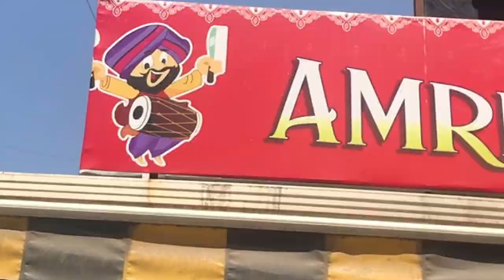Malaai Lassi in Wakad Pune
Hello punekars चलो चलते हैं एक और delicious और mouthwatering सफर पर | आज हम आए हैं वाकड pune की सबसे बेहतरीन मलाईलस्सी की तलाश में। तो इसलिए आज मैं आया हूं यारो दा ढाबा yaarondadhaba जहां मिलती है पटियाला की सबसे मशहूर मलाई लस्सी।